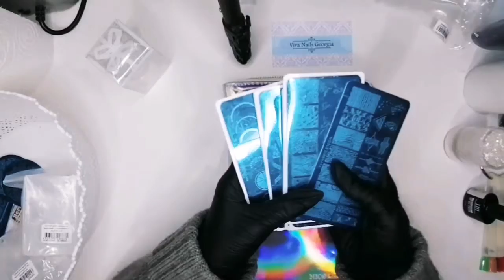TNLGeorgia ორმაგი სტემპინგი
💅 პროფესიონალური მასალები ფრჩხილებისთვის და სასწავლო კურსები

TNLGeorgia საფირმო მაღაზიები

გიორგი მიროტაძის 3

შარტავას 12ა

🚙 მიწოდების სერვისი